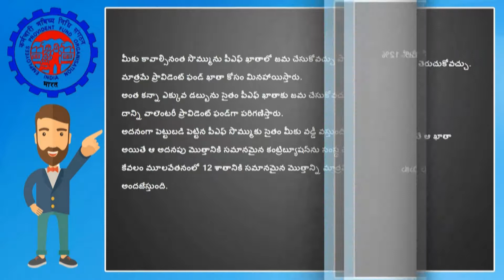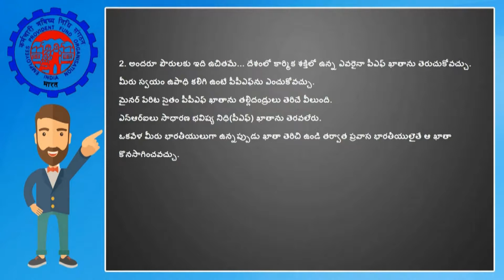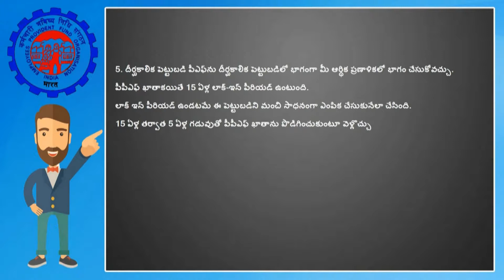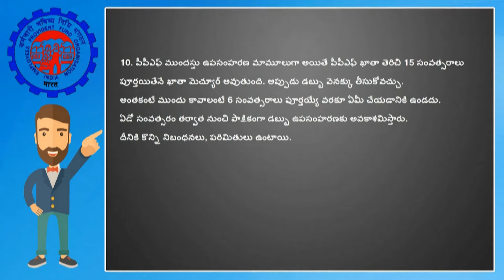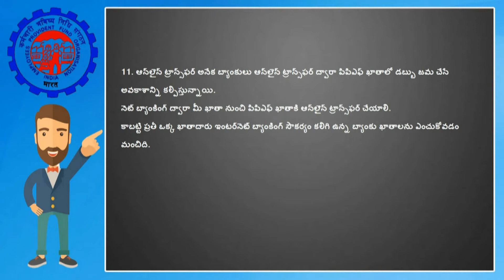Benifits of EPF ( పీఎఫ్ ఖాతా ఉంటే ఈ ప్ర‌యోజ‌నాల‌ను) DSR Creations